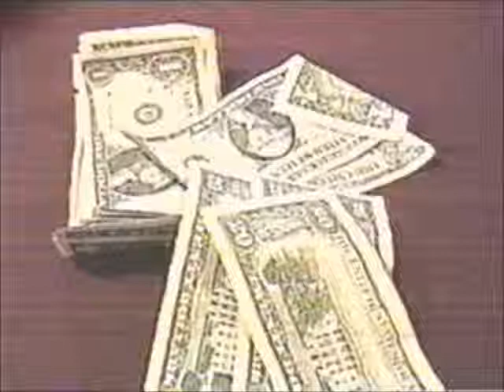A BAD CASE OF THE SKITS - DAY AND LIFE OF JACKSONVILLE GATORS (FT. DALE SPEARS)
JUST SOME SKITS WITH A GATOR, A SKITS AT THE BEACH (1998)